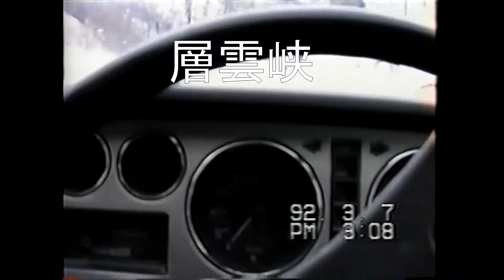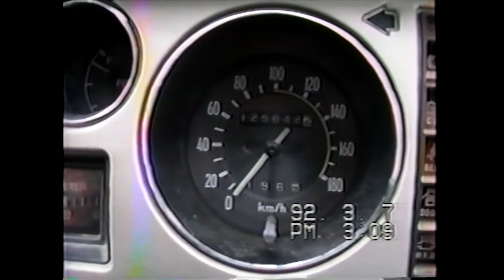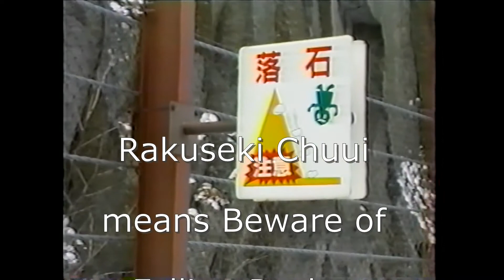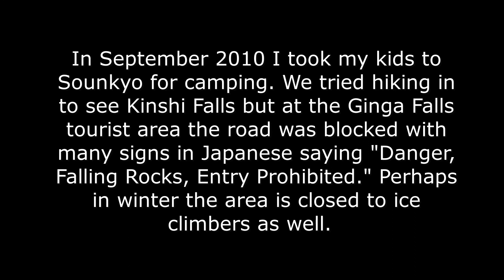Sounkyo Ice March 1992 movie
Driving to Sounkyo Hot Spring town and climbing the ice. March 1992.